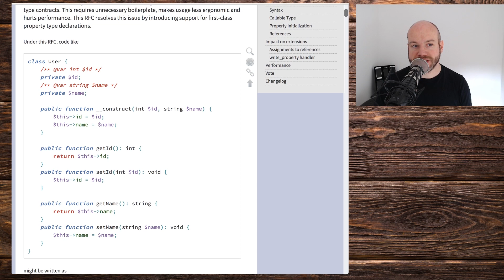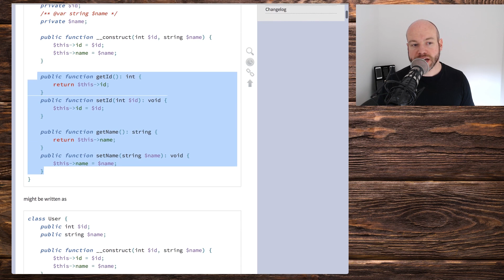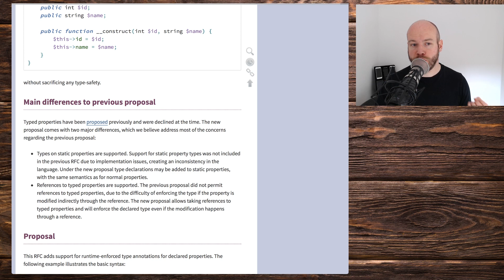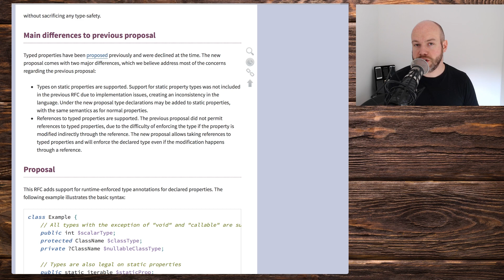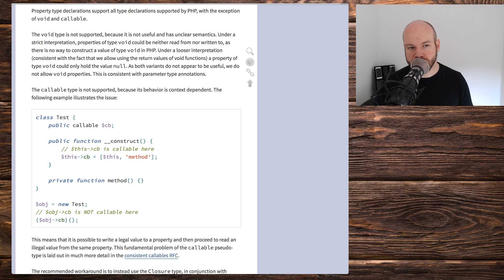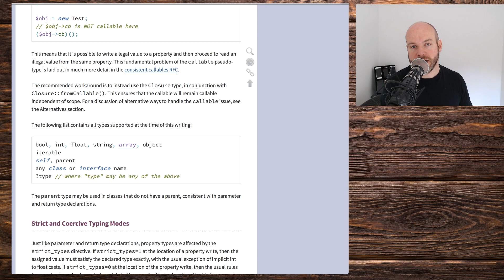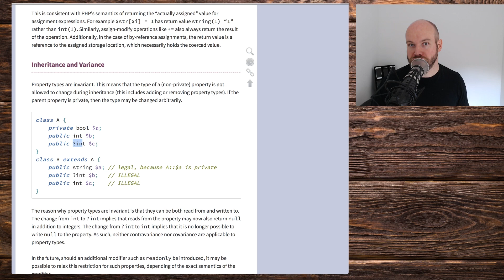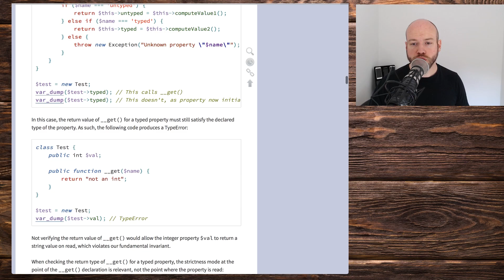New Feature in PHP 7.4 | Typed Properties 2.0 RFC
There are a few RFC's which cover typed properties but this version has some changes that fix concerns in previous proposals.

I think typed properties will have a large impact to how we develop and design object oriented PHP in the future

Programming resources

Follow me